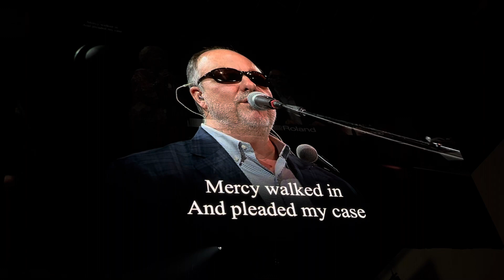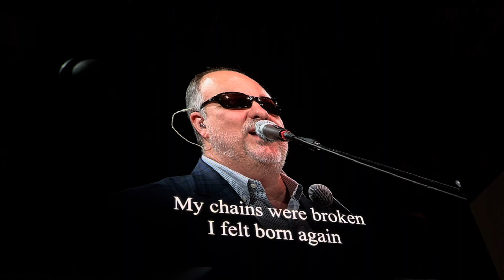When Mercy Walked In, Gordon Mote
Family Fest 2024 with Bill Gaither and Friends in Gatlinburg, Tn May 24-26, 2024

I claim no rights to copyrighted material.